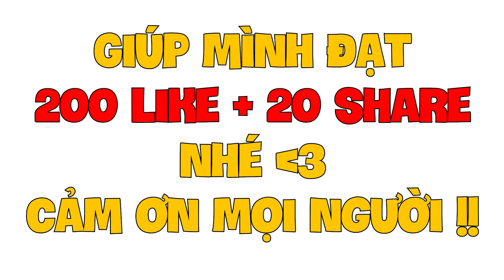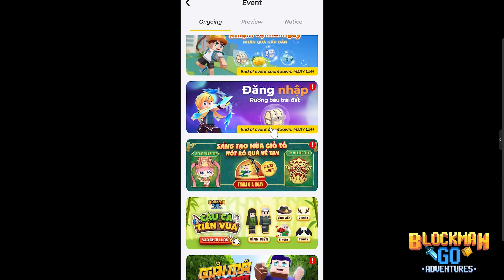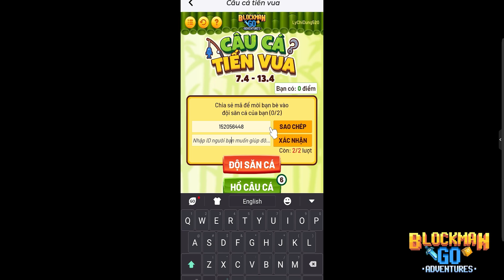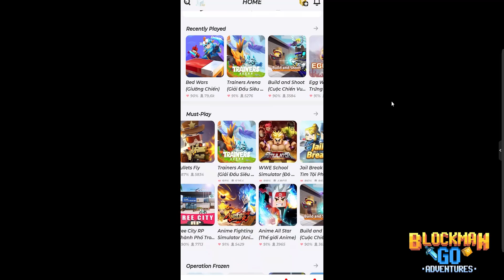BlockMan Go Cách Nhận Skin Miễn Phí Siêu Đẹp 100% Nhận Được Tại Event Mới Của Game !! Lý Chí Dũng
BlockMan Go Cách Nhận Skin Miễn Phí Siêu Đẹp 100% Nhận Được Tại Event Mới Của Game !!

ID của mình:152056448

Hãy viết cảm nhận của các bạn về video dưới phần bình luận nhé
Và các bình luận nói tục, xúc phạm người khác sẽ bị xóa